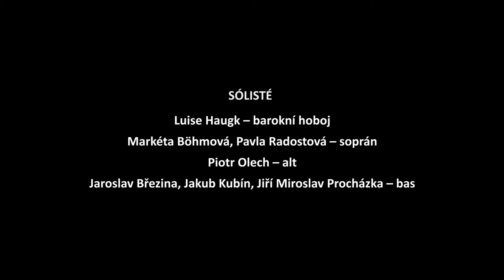CEB report nahravaní CD 20 6 17 v5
F. X. Richter: Te Deum New CD 2018